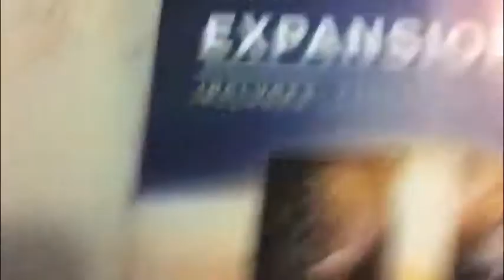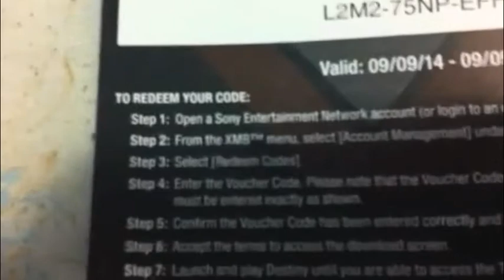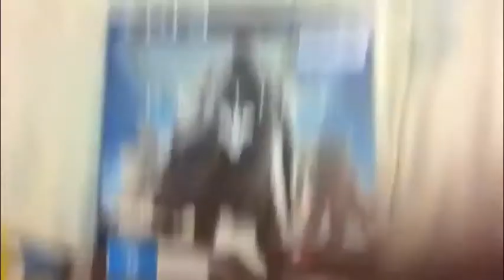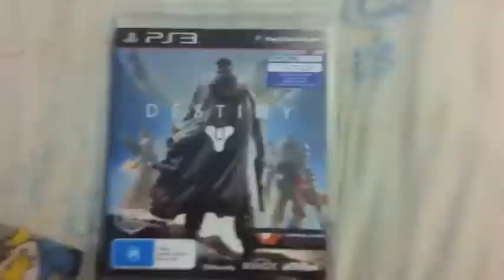Unboxing of Destiny Vanguard Amoury Edition PS3 with Studog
Hi Studog Here and Today I ma unboxing Destiny Vanguard Armoury Edition and I am sorry for it been a bit late I just got it and only just finish editing the video and I hope you Enjoy

As a Bones for my 100th Video I will be starting a Destiny Gameplay

If you want to Play Destiny with me add me on PSN my Name is stuart98s